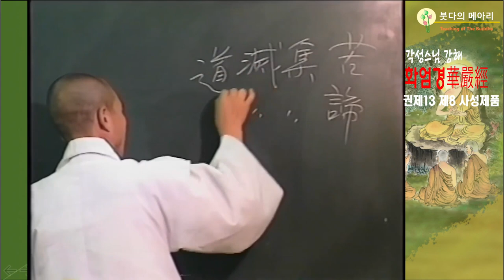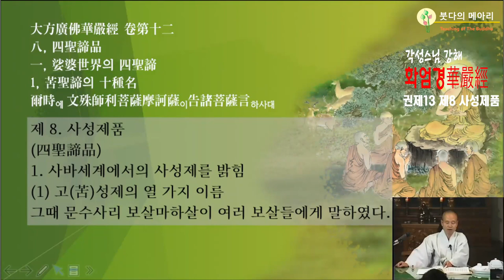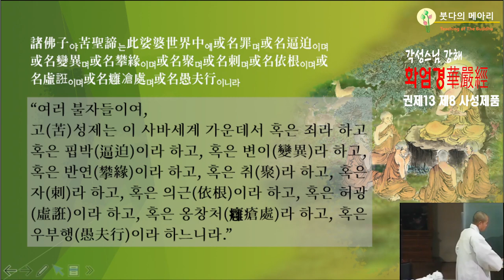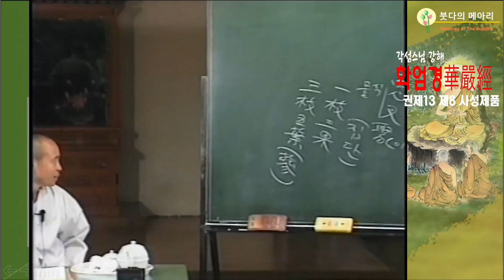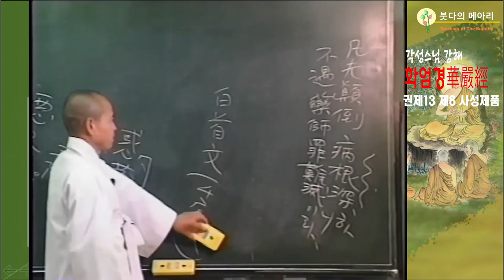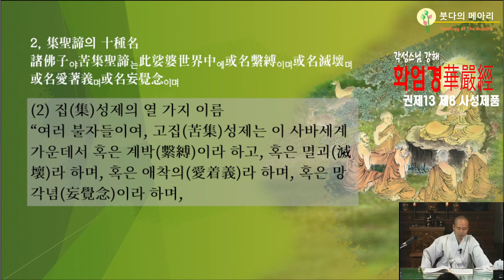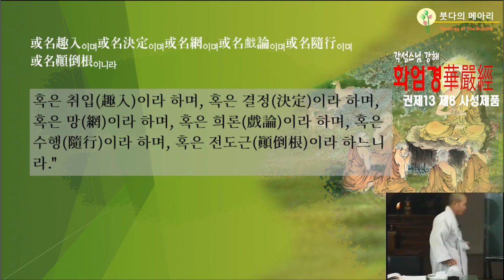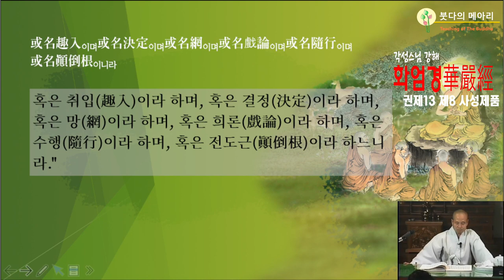각성스님 강해_화엄경 제8 사성제품 제1강 / 사바세계에서의 사성제를 밝히다.